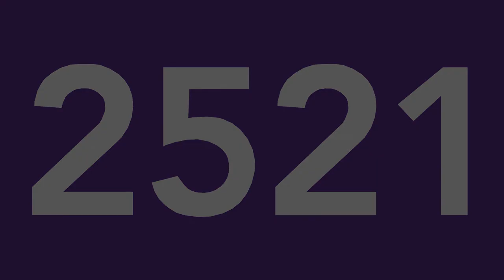Clackamas 2019 -frc2521 SERT